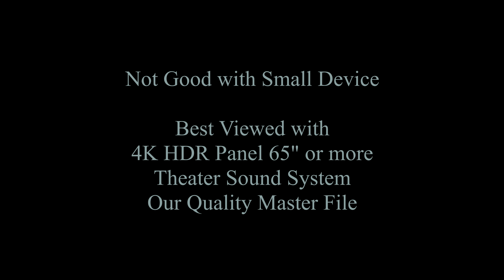JG☆☆4K HDR 北海道 根室車石(天然記念物) Hokkaido,Nemuro Kurumaishi(Natural Monument)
北海道根室市 花咲 Hanasaki,Nemuro city,Hokkaido